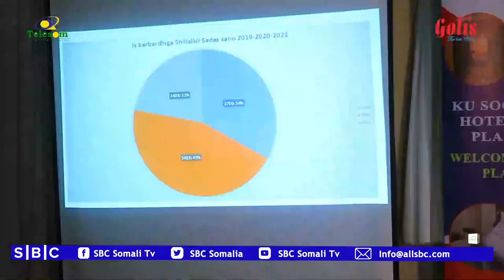GAROWE OO LAGA DAAH-FURAY QORSHE LAGU TAYAYNAYO CIIDANKA TARAAFIKADA EE PUNTLAND